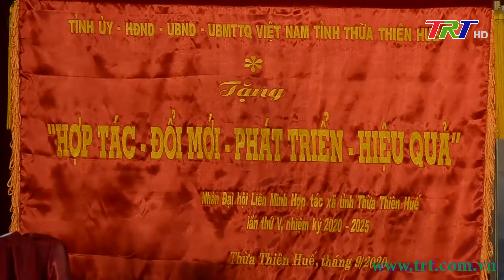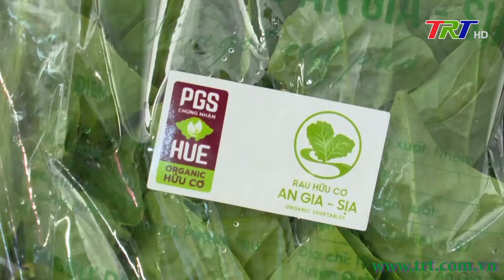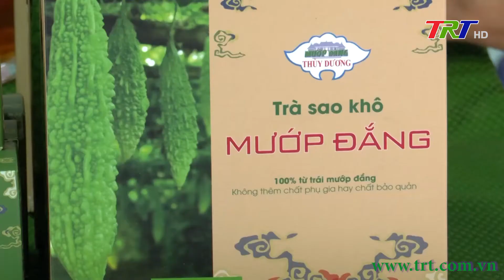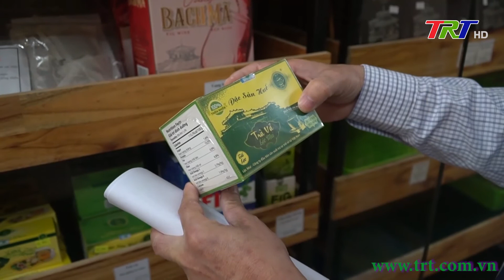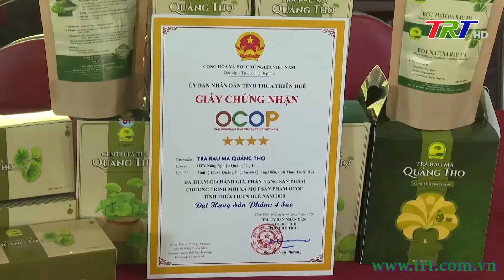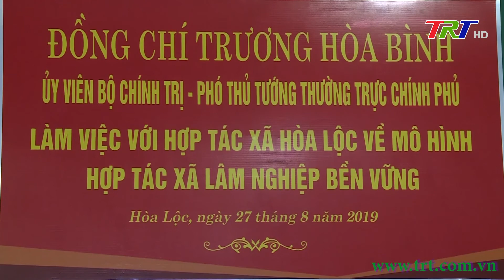Phát triển kinh tế HTX- Giải pháp bền vững trong đảm bảo an sinh xã hội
Cùng với quá trình hình thành và phát  triển phong trào HTX ở Việt Nam, tổ chức đại diện và hỗ trợ cho khu vực HTX ở Thừa Thiên Huế cũng đã được thành lập, đáp ứng kịp thời yêu cầu tư vấn, hỗ trợ cho các HTX phát triển theo chủ trương của Đảng, Nhà nước.
Trải qua quá trình hình thành và phát triển, Liên minh Hợp tác xã tỉnh đã có nhiều đổi mới để nâng cao hiệu quả kinh tế tập thể, hợp tác xã, đảm bảo an sinh xã hội, góp phần thúc đẩy phát triển KT-XH của tỉnh.